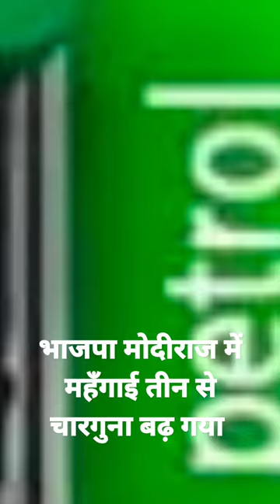entertainment breaking news film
Entertainment videos
General knowledge short videos
comedy movies
joks videos
pahely video
story
film story
film story
jasusi video
games video
animals videos
Animation movies
religious videos
Poltical analysis
breaking news
deshbhakt video
holiwood video
boliwood video
songs video
music video
jadui video
pari video
hamdard
motivational video
sudhir chaudhari live news
black & white live news
aaj tak live
india TV live news
news 24 live news
national news live
abp news live
hindi news
breaking news
latest breaking news
Poltical analysis
social analysis
religious analysis
education & general knowledge
jadui kahani
jasusi story
latest new story
film story
entertainment videos
hamdard
hamdard4856

#@KA.Hamdard4856#, New blog, history, new history, khabar, new news, latest news, gk, General knowledge, Poltical, Poltical news, khel,